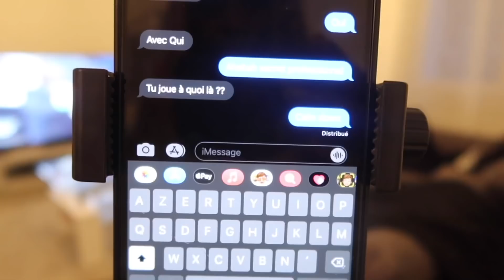1 BRINGUE ÉCLATÉ ** plus jamais **